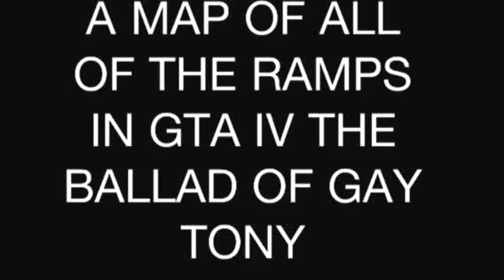All ramps in gta iv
Showing were the green dot is is were the ramps are